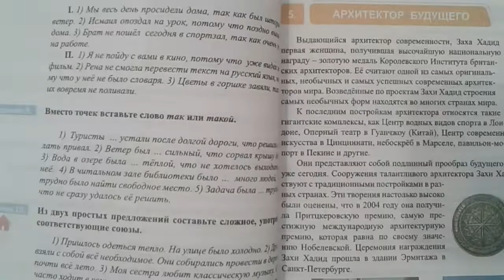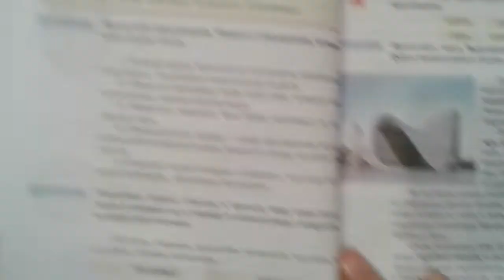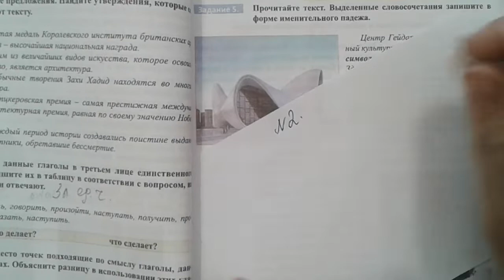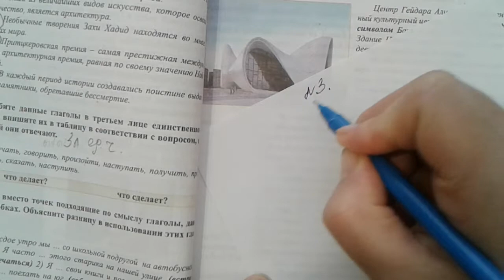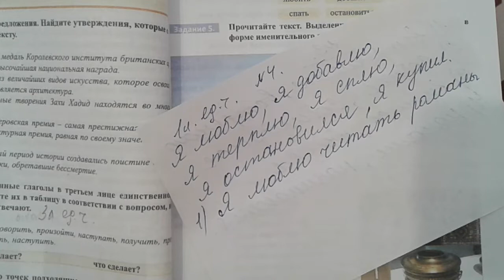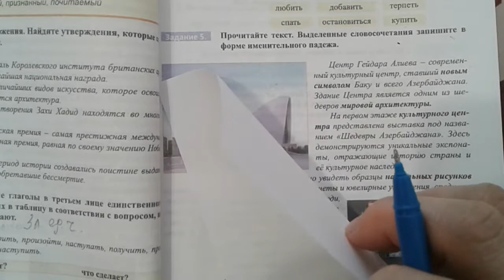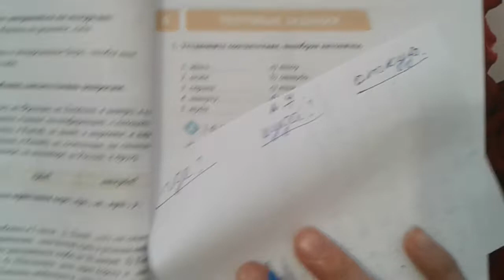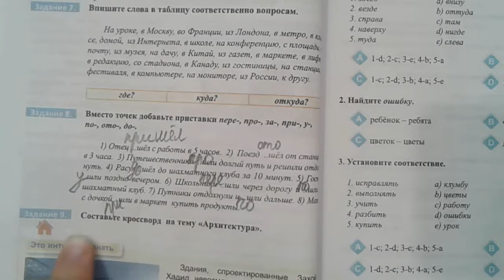Rus dili. 10sinif. 2bölüm. urok5